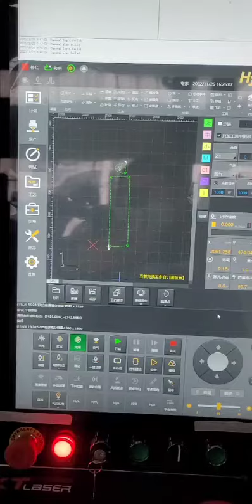XT LASER & 12kw GP2560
XT LASER & 12kw GP2560 air cut 12mm carbon steel